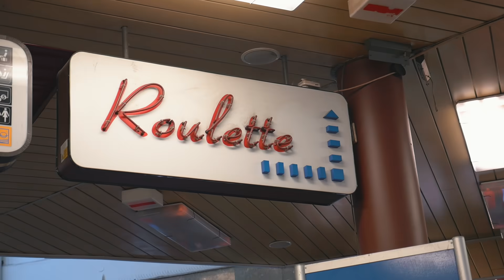Slováci hodnotia Ega, Haha Crew, Gleba a ďalších (Anketa)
Ego, Haha Crew, Gleb, Yzomandias a ďalší. Ako slovenský a český rap zhodnotili náhodní okoloidúci, ktorých sme zastavili v Bratislave? To ti ukáže nová Refresher anketa, ktorú ti prináša Šajmo.